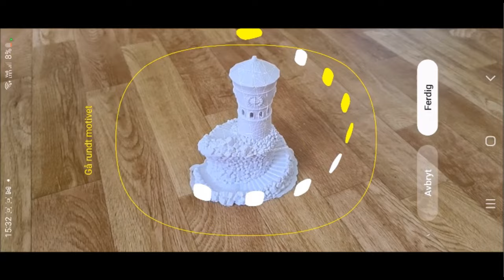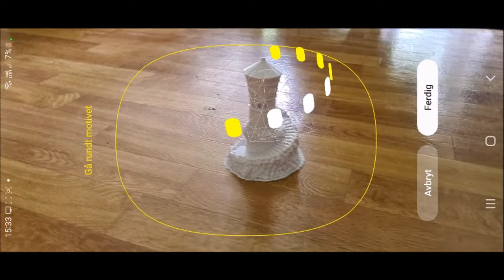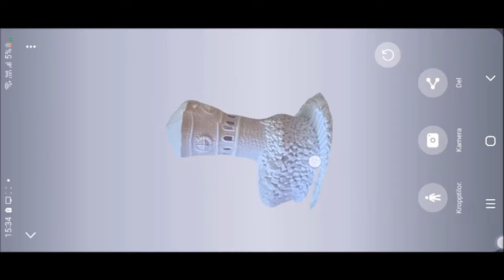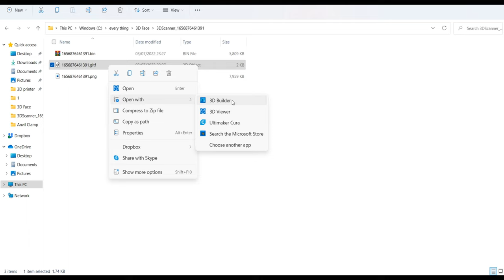ٍSave 300 Doller by 3D Scanner by mobeil Samsung Galaxy S20 Plus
3D Scanner by mobeil Samsung Galaxy S20 Plus Then  Convert Zip for STL when we used PC by 3D builder and print 3D face with 3D printer.
Three-dimensional face recognition (3D face recognition) is a modality of facial recognition methods in which the three-dimensional geometry of the human face is used. It has been shown that 3D face recognition methods can achieve significantly higher accuracy than their 2D counterparts, rivaling fingerprint recognition.

3D face recognition has the potential to achieve better accuracy than its 2D counterpart by measuring geometry of rigid features on the face. This avoids such pitfalls of 2D face recognition algorithms as change in lighting, different facial expressions, make-up and head orientation. Another approach is to use the 3D model to improve accuracy of traditional image based recognition by transforming the head into a known view. Additionally, most 3D scanners acquire both a 3D mesh and the corresponding texture. This allows combining the output of pure 3D matchers with the more traditional 2D face recognition algorithms, thus yielding better performance

ــــــــــــــــــــــــــــــــــــــــــــــــــــــــــــــ
ــــــــــــــــــــــــــــــــــــــــــــــــــــــــــــــ
ــــــــــــــــــــــــــــــــــــــــــــــــــــــــــــــ
Telgram:
ــــــــــــــــــــــــــــــــــــــــــــــــــــــــــــــ
ــــــــــــــــــــــــــــــــــــــــــــــــــــــــــــــ
ــــــــــــــــــــــــــــــــــــــــــــــــــــــــــــــ
ــــــــــــــــــــــــــــــــــــــــــــــــــــــــــــــ
ـــــــــــــــــــــــــــــــــــــــــــــــــــــــــــــ
ــــــــــــــــــــــــــــــــــــــــــــــــــــــــــــــ
ـــــــــــــــــــــــــــــــــــــــــــــــــــــــــ
ــــــــــــــــــــــــــــــــــــــــــــــــــــــــــ
Hashtags Engineering Encyclopedia
#ِEng_Abd_Alzem_Hamadeh